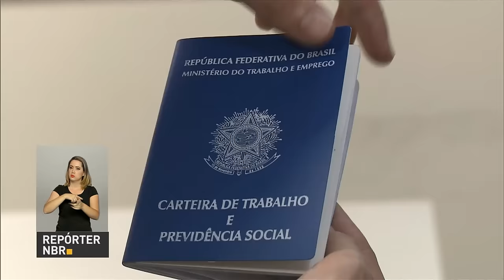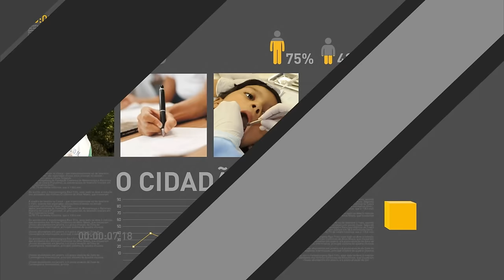Resultado do Enem sai nesta quarta-feira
REPÓRTER NBR 16H - 17.01.17: O governo federal vai colocar o Exército à disposição dos estados para ajudar na segurança dos presídios. No Rio de Janeiro, jovens que cumprem medidas socioeducativas ganharam uma oportunidade de recomeçar. É o programa Aprendiz na Medida. O resultado do Enem sai amanhã.